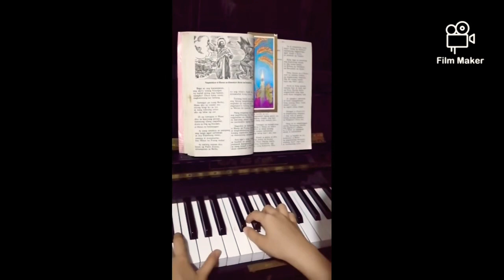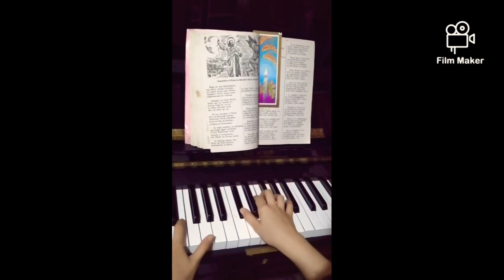Short Clip from Pasyong Mahal: ARAL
Awit at Salaysay ng Pasyong Mahal